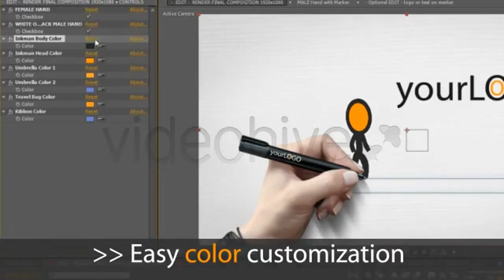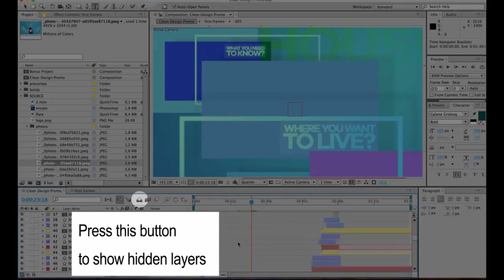High Tech Logo Neon reveal - After Effects Template | Mega Pack +10 items